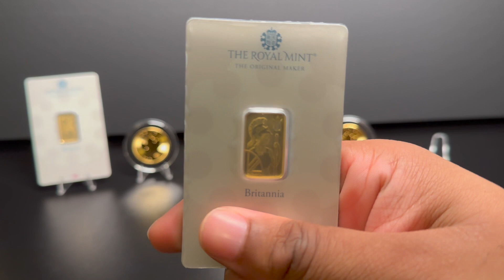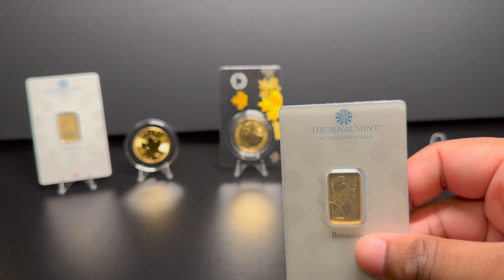Fractional Gold is Better Than You Think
SBS
Scott AFB, IL 62225